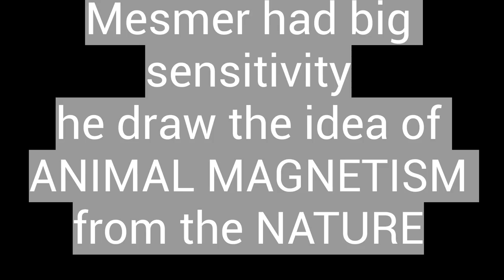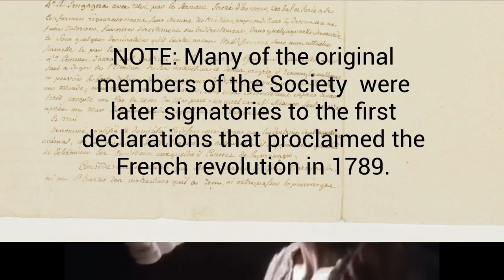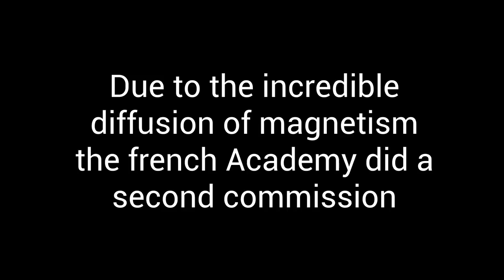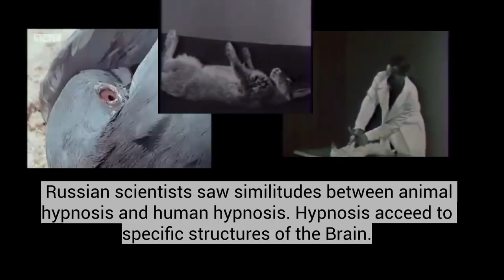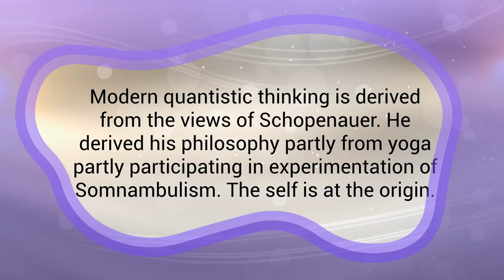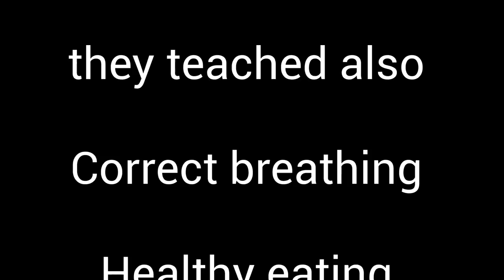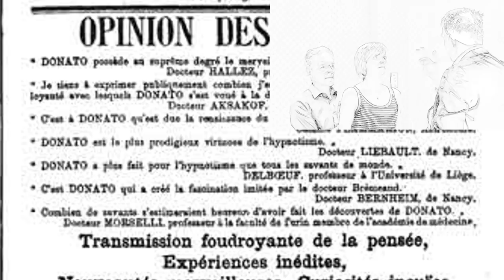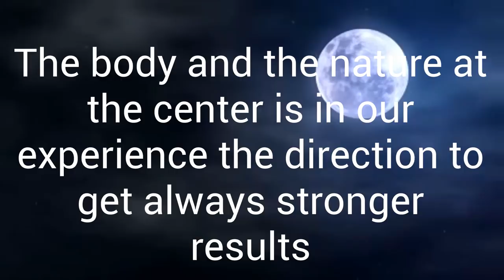Video History of Mesmerism and Hypnotism from Mesmer until today. complete: Part 1 + Part 2 + Part 3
The most complete account of the history of hypnotism and mesmerism existing! 250 years condensed in a  short time. More practical than reading dozen of books. Very correct from the historical point of view and explaining every development in different countries from Russia to America, France and Brasil without the onesided point of view of many books.